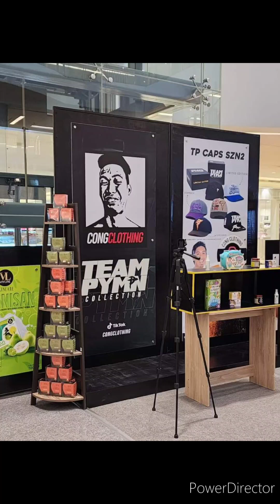ViyLine Pop Store Festival Mall 040524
nagpa checkup ka lang at napadaan ng festival mall para kumain tas boom nakita pa ung viyline popstore, sabi ko baka mag punta cla, ayun sinwerte pang nakita ka, nung una kuntento na ako na selfie kahit malayo pero d ko expect na malalapitan pa kita ms @viycortez